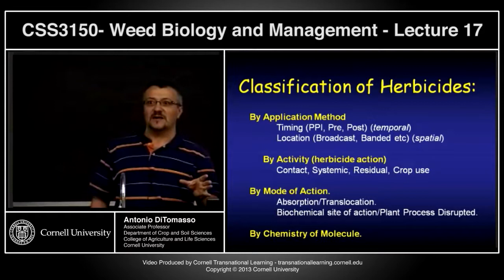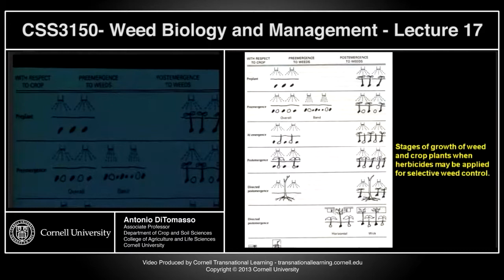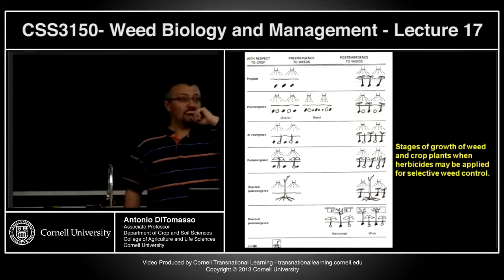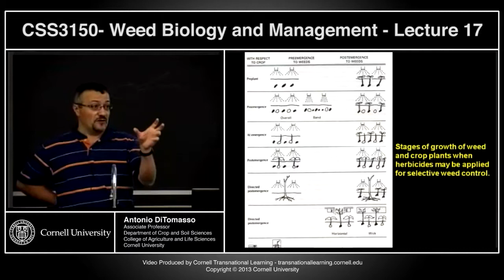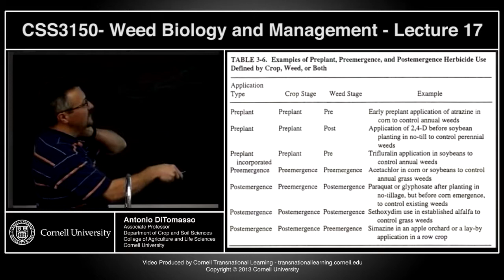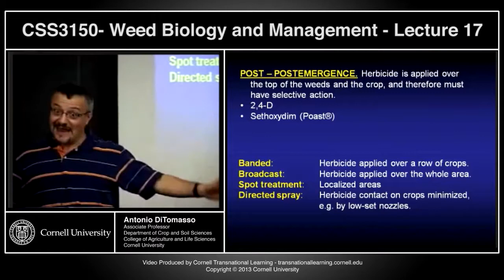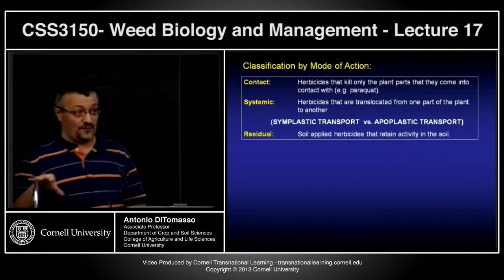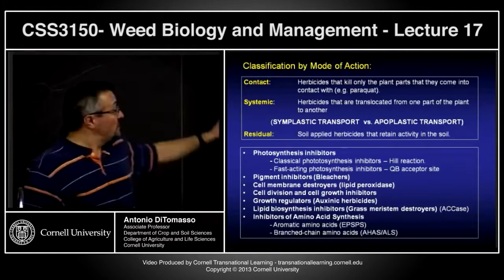CSS3150 - Weed Biology and Management - Lecture 17